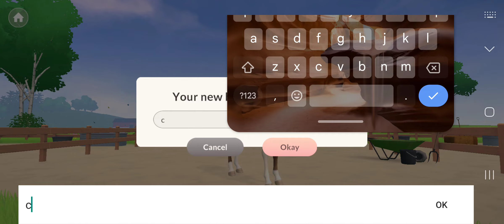Equestrian The Game/let's see who will go